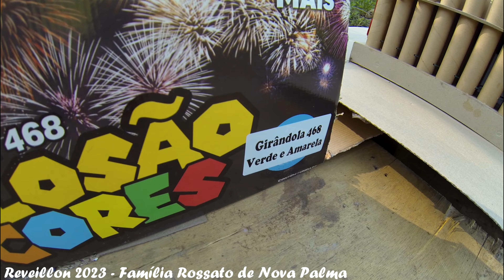Queima de Fogos de Artifício no Ano Novo em Nova Palma - 2023 - GoPro - Drone DJI Mavic Air 2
0:00 - Compra
1:49 - Montagem
7:21 - Finalização da Montagem
11:08 - Preparativos para Soltura
11:47 - Show da Alegria - Go Pro
19:42 - Morteiro - Go Pro
22:02 - Show da Alegria - Drone DJI Mavic Air 2
26:30 - Morteiro - Drone DJI Mavic Air 2
28:04 - Pós Soltura

Aproveitem! :D